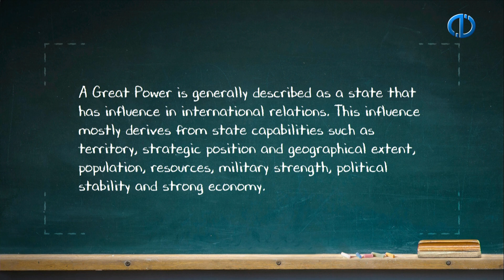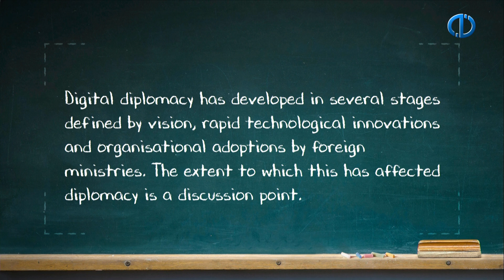DIPLOMACY - Chapter 1 Summary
Define diplomacy and describe its scope, actors and functions
Review the theoretical framework of international diplomacy
Analyse and compare the diplomatic relations of different actors
Differentiate and describe different types of diplomatic engagement